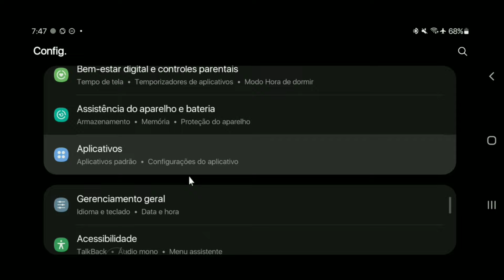COMO ARRUMAR O BUG DA CÂMERA DO BLOX FRUITS (MOBILADOR) TECLADO E MOUSE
Opa eae

Entra aí e venha trocar uma ideia com a gente

📲 Dpi: 555
🎶 Músic: